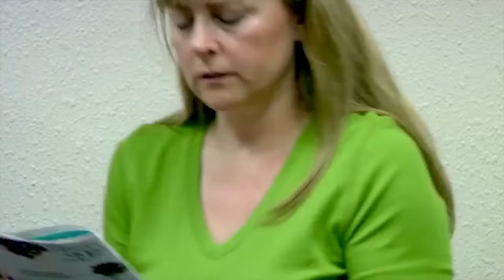Executive Chef Casandra Armstrong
Executive Chef Casandra Armstrong also known as the healthy chef is among Dallas elite food professionals